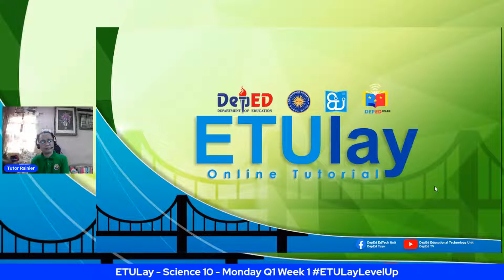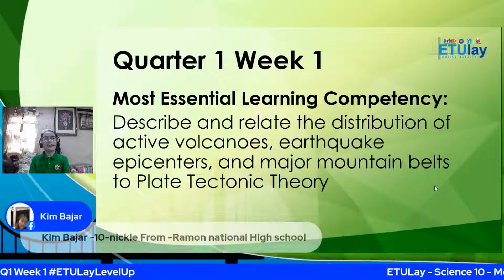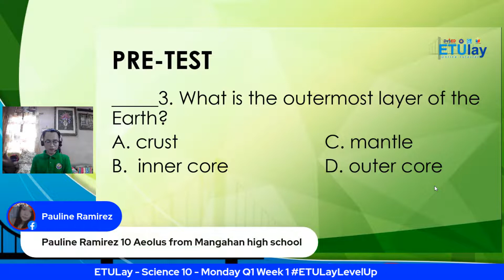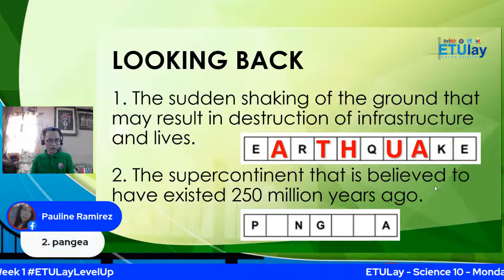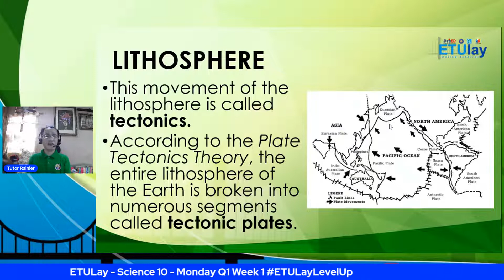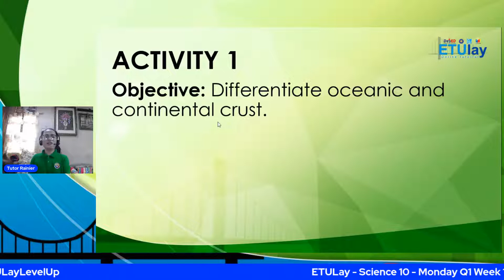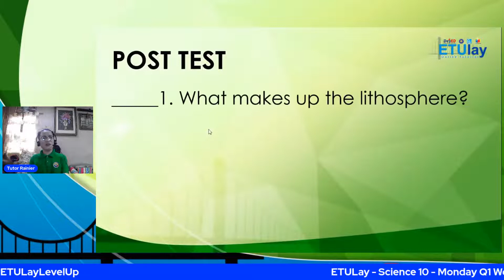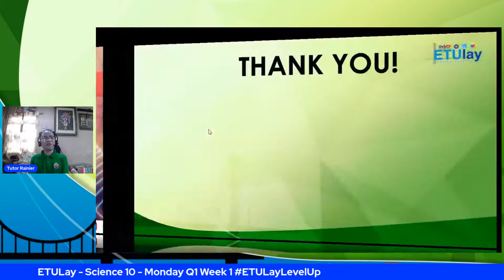Science 10 - Monday Q1 Week 1